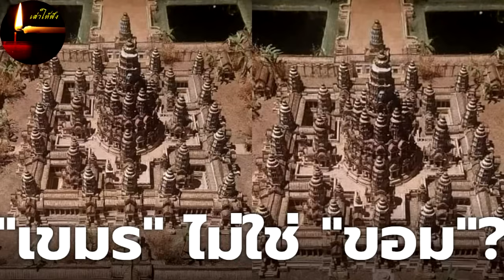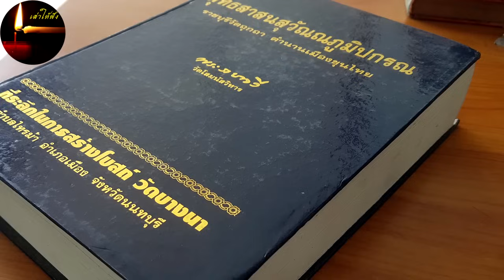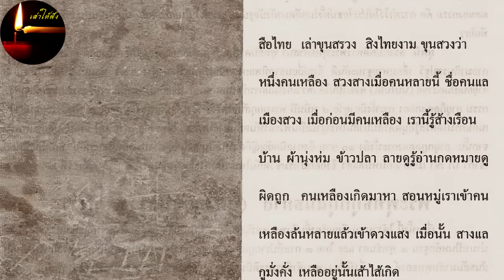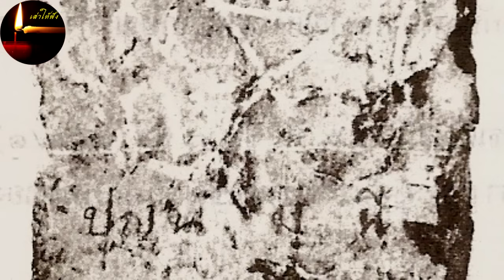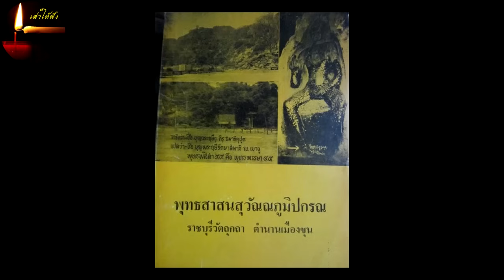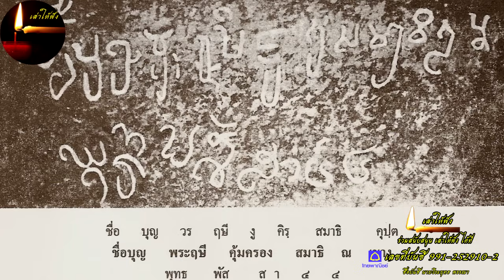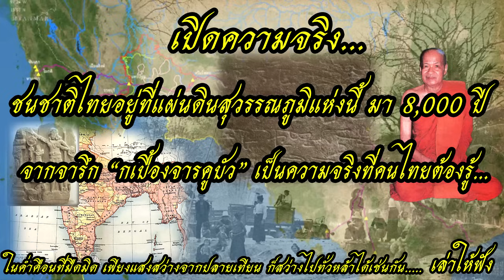ชนชาติไทยอยู่ที่แผ่นดินสุวรรณภูมิแห่งนี้ มา 8,000 ปี จากจารึก กเบื้องจารคูบัว ที่คนไทยจะต้องรู้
ในยุคสมัยปัจจุบันนี้ เราได้มีเทคโนโลยีที่ทันสมัยมาก ๆ ในการที่จะทำอะไรให้สำเร็จได้ไม่ยาก การสื่อสารกัน ก็ไร้ขอบเขตพรมแดน ไม่ว่าเราจะสืบค้นอะไร ก็จะมีให้เรารู้ ให้เราเห็น อย่างง่ายดายใช่ไหมล่ะครับ แล้วผมก็ได้รู้ความจริงครับ ว่าชนชาติไทยของเรานั้น ไม่ได้ไร้ราก อย่างที่นักวิชาการไทยบางท่าน อยากจะให้เป็น เพราะที่ไม่ว่าพวกนักวิชาการบางคนพวกนี้ จะขุดค้นพบวัตถุโบราณ แต่ไม่รู่ที่มา ก็มักจะโยนไปให้เป็นวัฒนธรรมเขมรทั้งสิ้น ผมก็คิดนะครับ ว่าทำไม ต้องเป็นแต่วัฒนธรรมเขมรอย่างเดียว ทั้ง ๆ ที่เจอในแผ่นดินไทย ทำไมชนชาติไทย ในสายตาของพวกนักวิชาการพวกนี้ จึงไม่มีตัวตนในประวัติศาสตร์เลย ซึ่งมันเป็นไปไม่ได้แน่ ๆ ใช่ไหมล่ะครับ และหลักฐานใหม่ ๆ นั้น ก็บ่งชี้ไว้แล้ว ว่าขอมนั้น ไม่ใช่เขมร และคนไทย ภาษาไทยของเรานั้น ก็มีมานาน  2,000 กว่าปีและล่ะครับ ไม่ใช่พึ่งมาเกิดในสมัยสุโขทัย อย่างที่เรารู้กัน และไม่ได้มีมาแค่ 800 ปีครับ

ธนาคาร ไทยพาณิชย์ 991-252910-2
ชื่อบันชี นายวีระยุทธ พรรณา